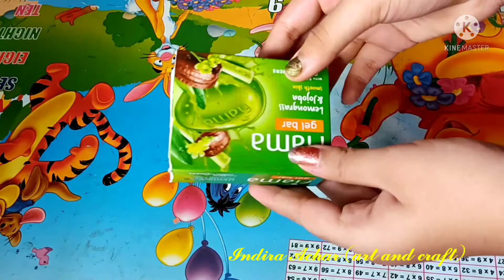How to make paper pen holder / Origami pen holder / Paper pen holder